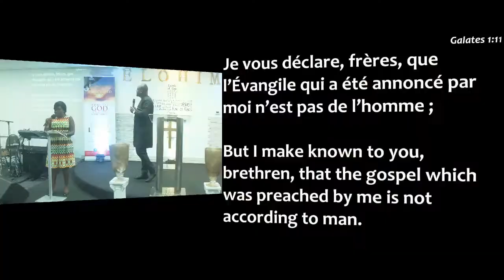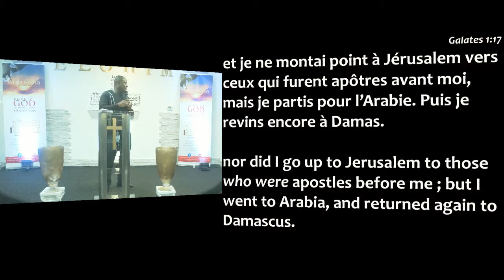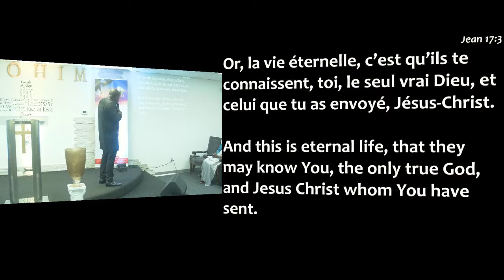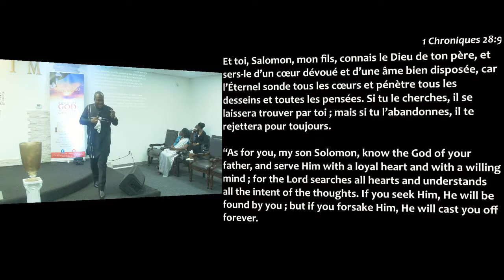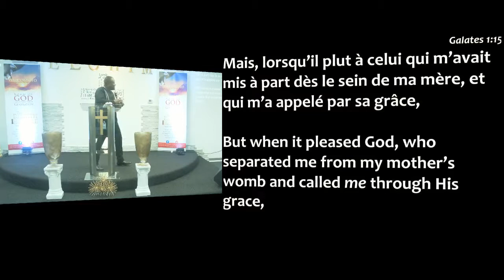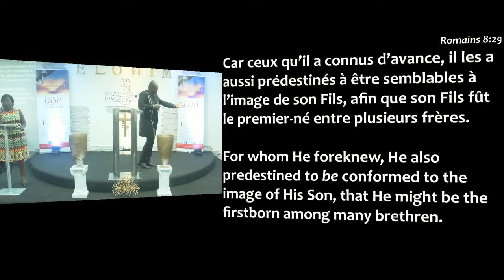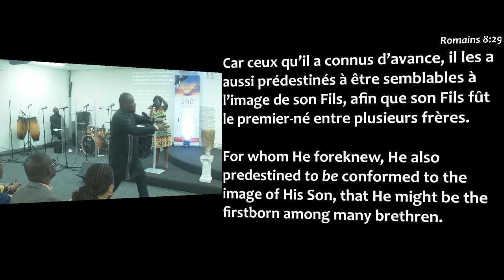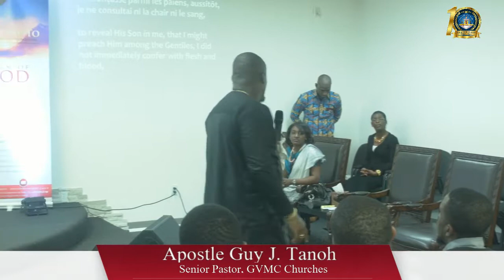The Predestination By Apostle Guy Joseph Tanoh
The Predestination By Apostle Guy Joseph Tanoh Sermon Originally Preached At GVMC Dallas on July 23rd 2017